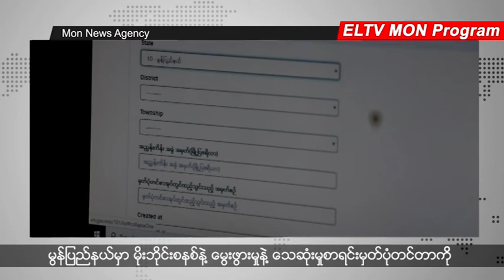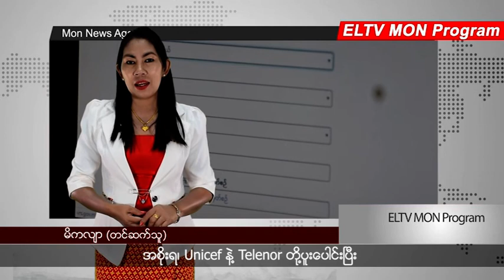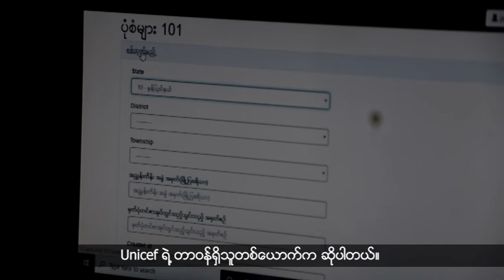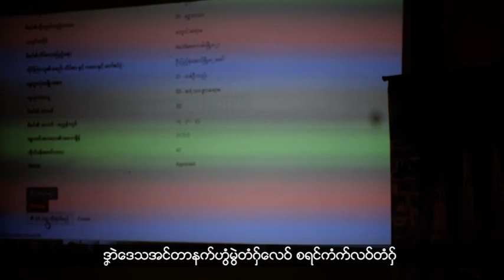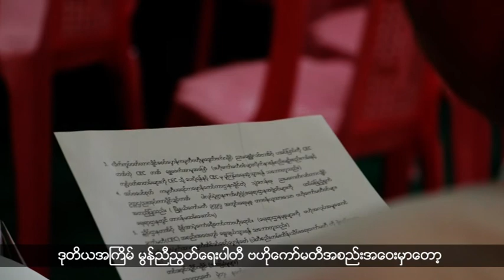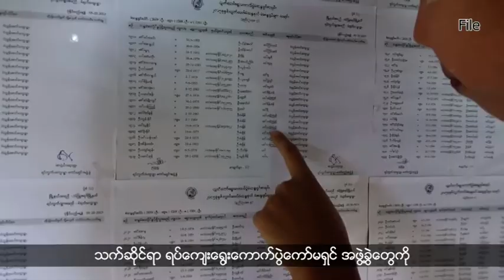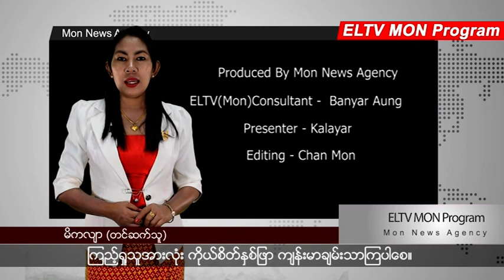ELTV Mon Program (October 9-2019)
မွန်ပြည်နယ်မှာ မိုးဘိုင်းစနစ်နဲ့ မွေးဖွားမှုနဲ့ သေဆုံးမှုစာရင်းမှတ်ပုံတင်တာကို စတင်အကောင်အထည်ဖော်နေပါတယ်။

JMC-S မှာ မပါဝင်နိုင်သေးတဲ့ မွန်ပြည်သစ်ပါတီအနေနဲ့ ပဋိပက္ခဖြစ်လာရင် ဘယ်လိုဖြေရှင်းနေရပါသလဲ။

မွန်ပြည်နယ်မှာ စက်တင်ဘာလကုန်အထိ မဲစာရင်း ၁၇ သိန်း ၂ သောင်းကျော် ကောက်ခံရရှိခဲ့ပါတယ်။